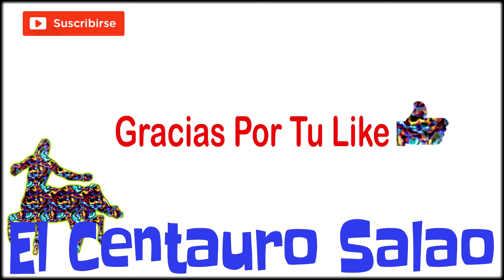Famosos Cuando Eran Niños. Puedes Reconocerlos???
Nuestras celebrities algun dia fueron niños,  eres capaz de reconocerlos? Algunos apenas han cambiado.